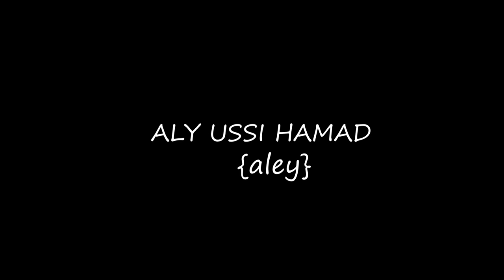JITAMBUE | FILM | MILLENNIUM ART GROUP |Coming soon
JITAMBUE
Story: Aley

Director: Badal

Camera man: Onexpro

Script: Fakal